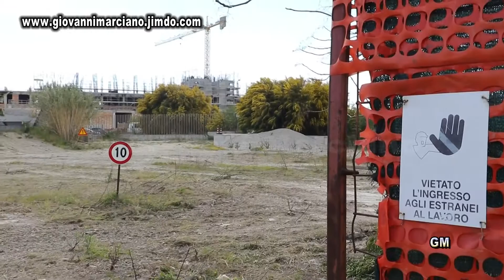Locri (RC) nuovo palazzo di Giustizia. Si riparte !...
Locri (RC) nuovo palazzo di Giustizia. Si riparte !... 6 aprile 2021 immagini e montaggio Giovanni Marciano'